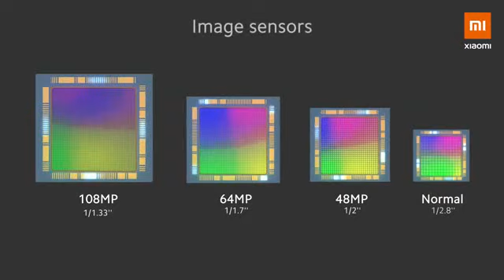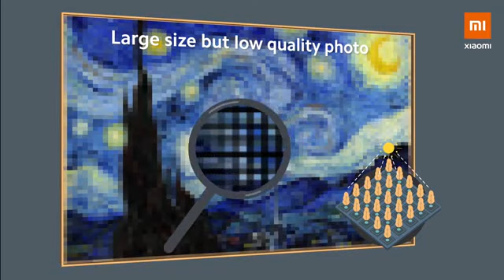Xiaomi x Mi Note 10